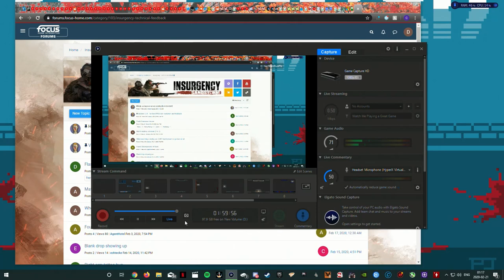Some Jav fun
Bizon and Jav because I got tired of being killed by them so might as well join in.